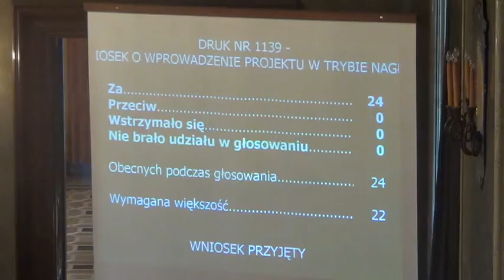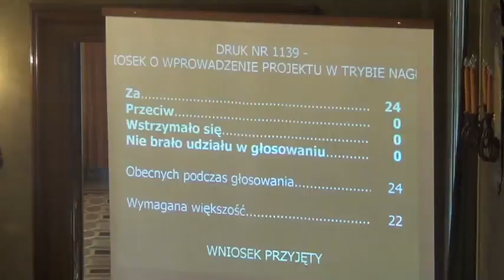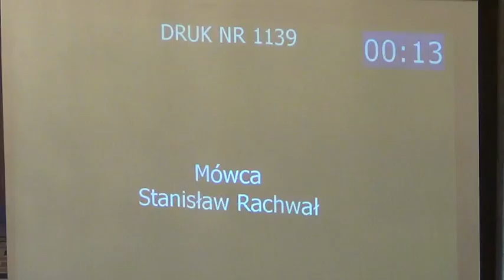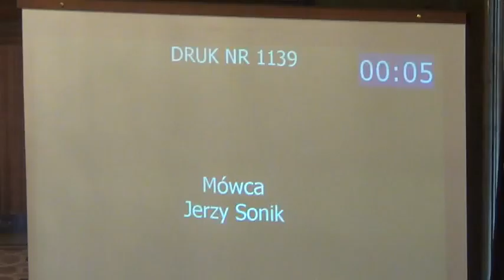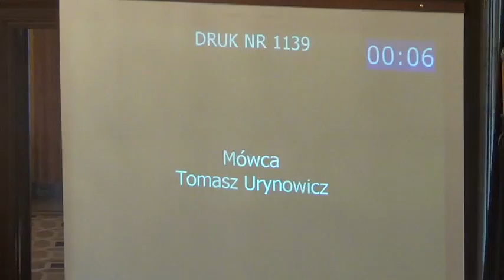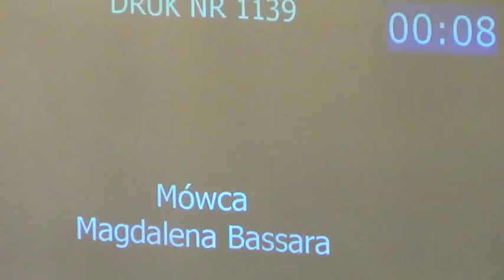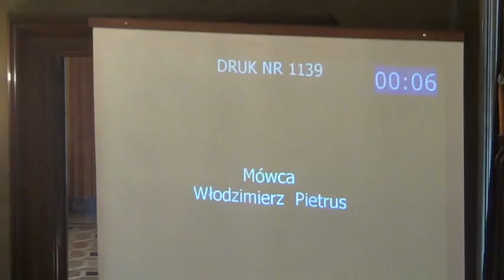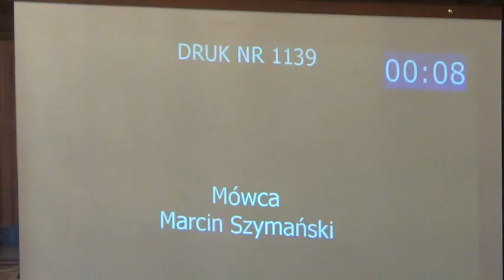RMK_30-01-2013_34 Podłączanie budynków należących do GMK do miejskiej sieci ciepłowniczej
Obrady LXV sesji Rady Miasta Krakowa z dn. 30 stycznia 2013 roku.

Podłączanie budynków należących do Gminy Miejskiej Kraków do miejskiej sieci ciepłowniczej

Druk 1139